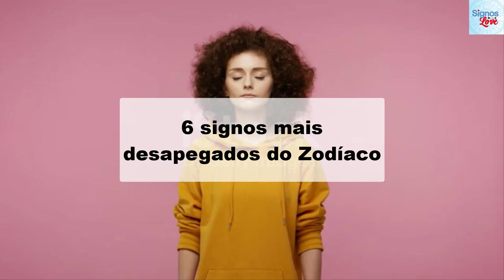🔴 QUAL SIGNO MAIS DESAPEGADO? Qual Signo mais Desapegado no Amor? Qual Signo Mais Desapegado no Amor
Descubra quais são os 6 signos mais desapegados da astrologia -

Qual signo mais desapegado no amor?
Qual é o signo mais desapegado?
Qual é o signo que não se apega?

Os signos mais desapegados e indiferentes da astrologia possuem características de personalidade semelhantes -  por isso -  não se apegam a absolutamente nada. Descubra quais são eles -

Segundo a Astrologia -  os signos mais desapegados da astrologia não costumam se apegar às pessoas e muito menos às coisas materiais -  já que são minimalistas por natureza -

Por mais que -  para muitos -  possa parecer indiferença -  falta de interesse ou vontade de se envolver -  o desapego também pode passar a impressão de que o nativo não liga a mínima para nada. Mas os astros revelam que esse tipo de comportamento pode ser uma maneira de encarar a realidade com mais leveza -

Por isso -  elaboramos essa matéria que vai te apresentar os seis signos mais desapegados da astrologia. Continue o vídeo para descobrir se você é um dos nativos que são mais desencanados de tudo ou se faz parte do grupo que simplesmente não consegue abrir mão das conquistas e -  por vezes -  até das pessoas.

signo número um - Áries
signo número dois - Virgem
signo número três - Aquário
signo número quatro - Gêmeos
signo número cinco - Sagitário